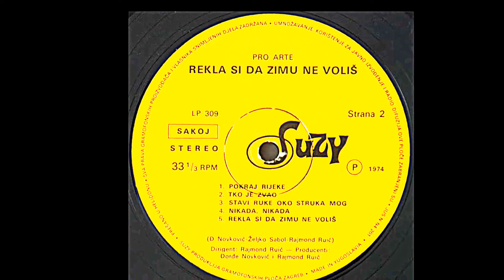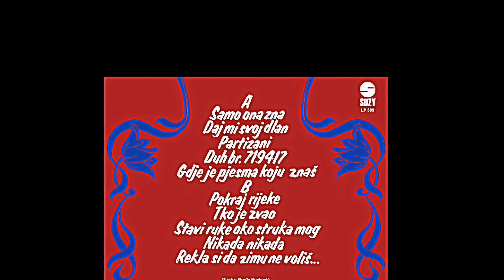Pro Arte – Stavi Ruke Oko Struka Mog *1974* /// *vinyl* /LP ALBUM/ /B3/